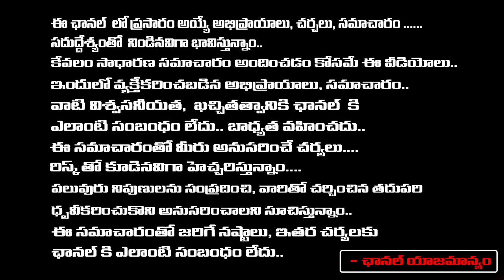Nannapaneni Rajakumari On Chandrababu Bail Petition Hearing at ACB Court | RED TV TELUGU